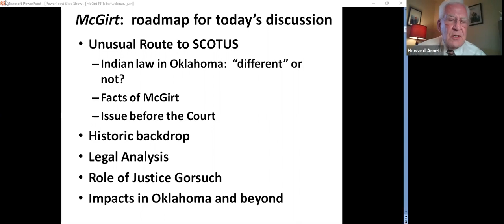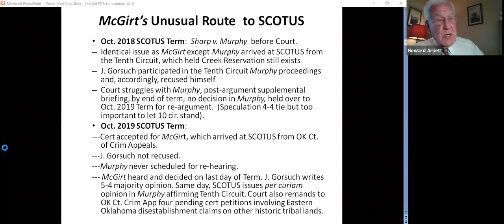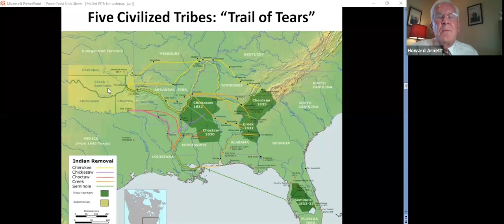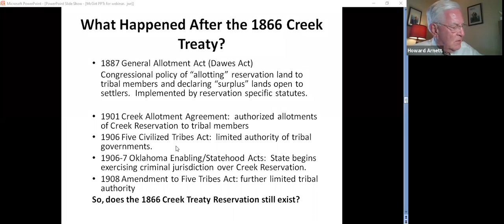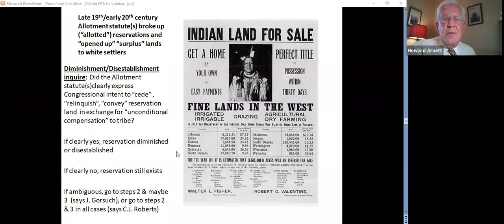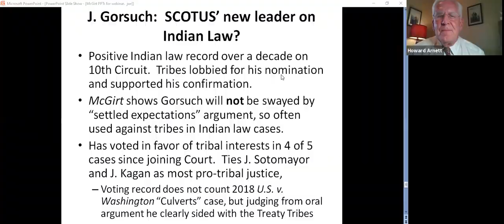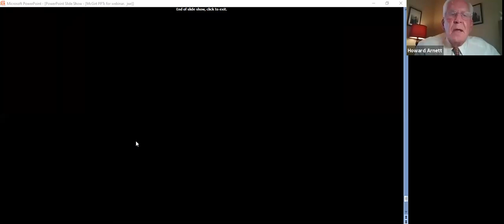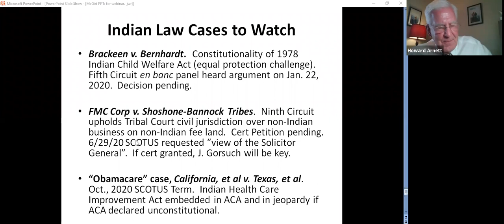McGirt v Oklahoma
Oregon Law Perspectives 2020